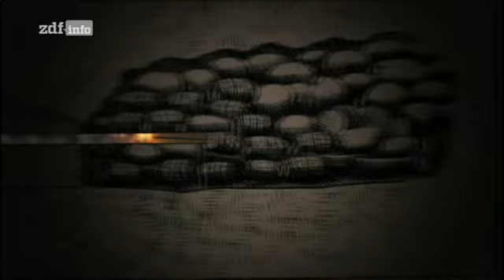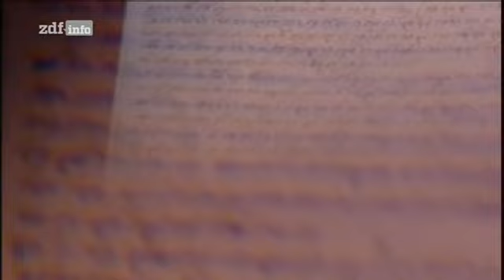Tag X 2 Die Türken vor Wien 12 September 1683